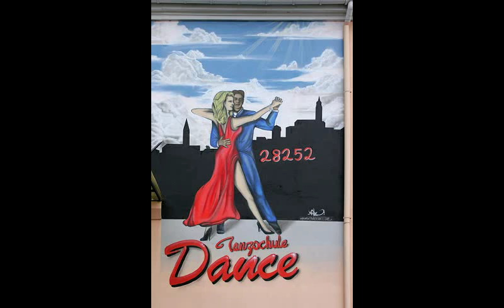Bolero Man [remix]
Here is a remix of a song I co-wrote with Tilly Maertens in 1999.

Bolero Man

Intro: C Em x8

C            Em                         C      Em
Glittered garbage crowds the room,
Empty talk and dark perfumes...
F        G                  Am
Sittin' pretty, out of sight,
Em      F          C           G
Don't think I'll mingle tonight

Getting up, for some air,
Amber eyes, what a pair!
Probing my soul, as I rise,
My...What are YOU doing here?

Chorus:
F             C                   G
Someone stole my heart tonight,
                       F        C      G
It's the Bolero Man,
                             Am
The Sweet Bolero Man
G   F                 Em
I'll never be the same,
      Dm    C
My heart belongs
            G
To the Bolero Man

As a diamond in a glass,
Nearly missed you, 'mong this crass
Oh so tender eyes of gold,
My...What sadness your heart holds
Will you take me out for air?
Amber eyed, Bolero Man
Like you, I can't stand it here
Could it be? Could YOU be. ?
Chorus

Will you run away with me?
Run so far, eyes can't see...
I can't stand this sky of stars
Not my kind, mmmm, not by far
Clad in an emerald dress,
I attempt to address
Fear then takes its hold on me
Bolero Man...Could YOU be. ?

Chorus
"Soul to Soul is calling...
Will you accept the charge?"
Mmmm, I'll never be the same again,
My heart belongs...
For the first time, first
                  Am          G     F
I heard the dawn, my life began
New York's Child's now.
Become Bolero Man
Chorus etc